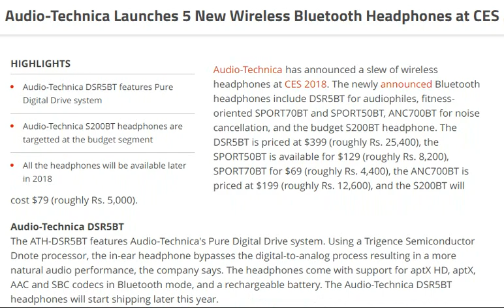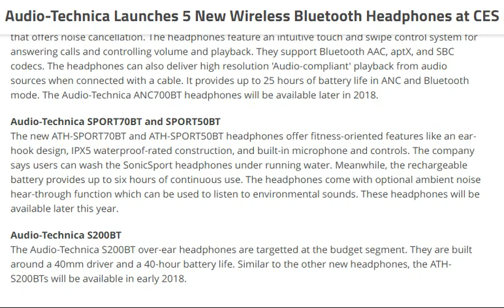tech news: Audio-Technica Launches 5 New Wireless Bluetooth Headphones